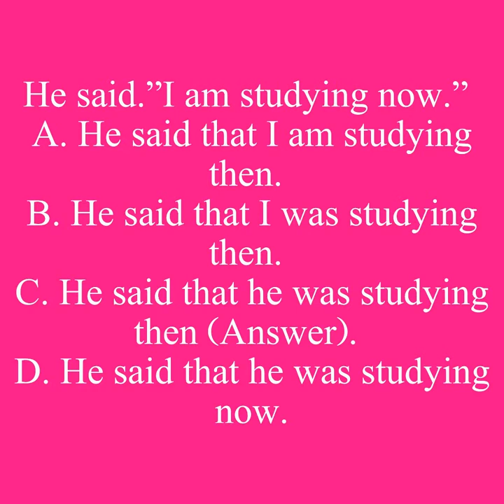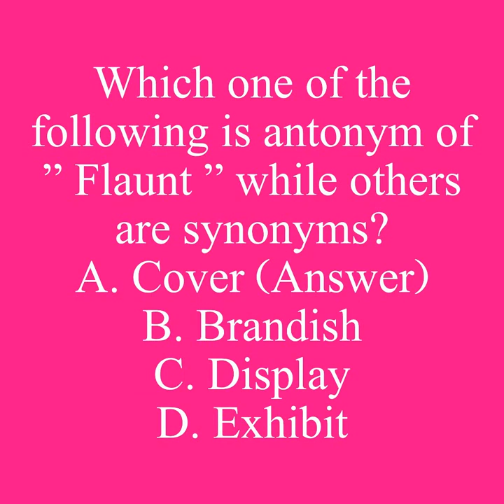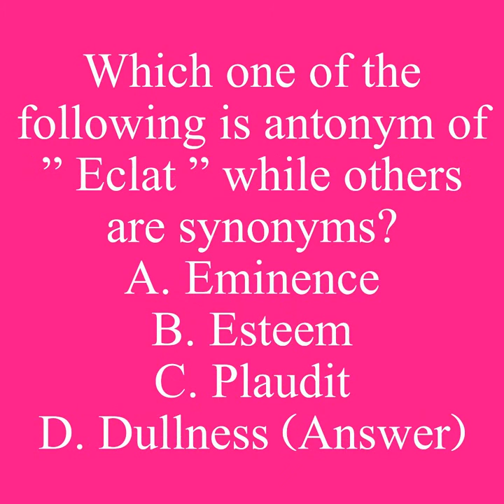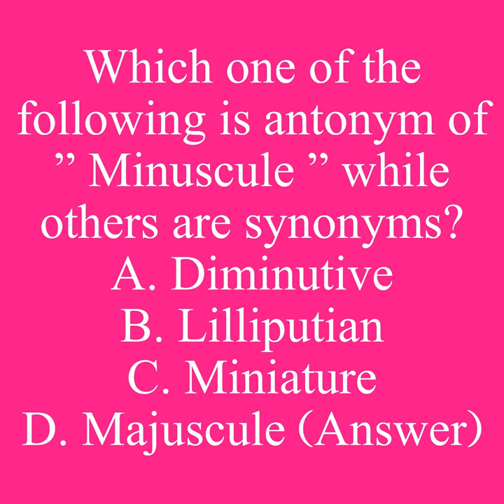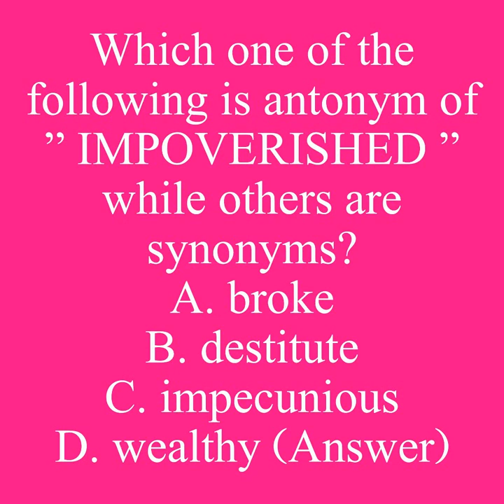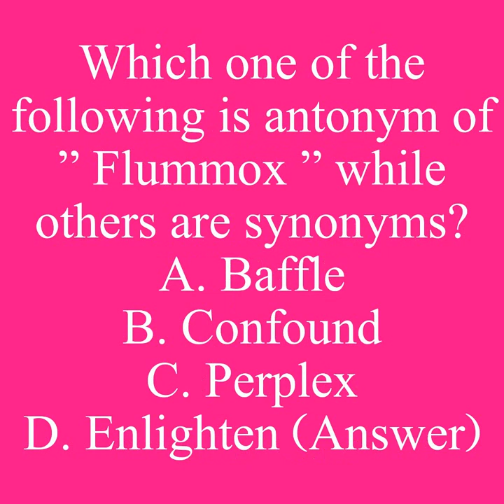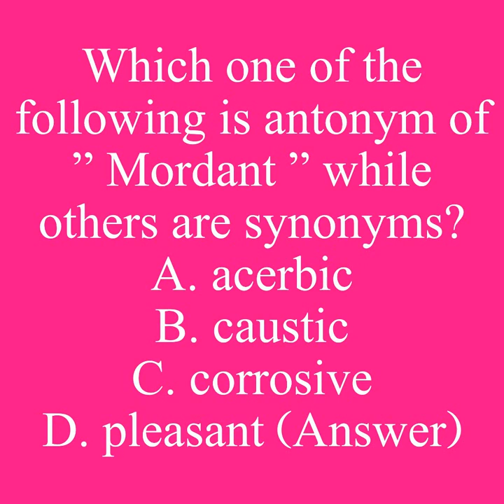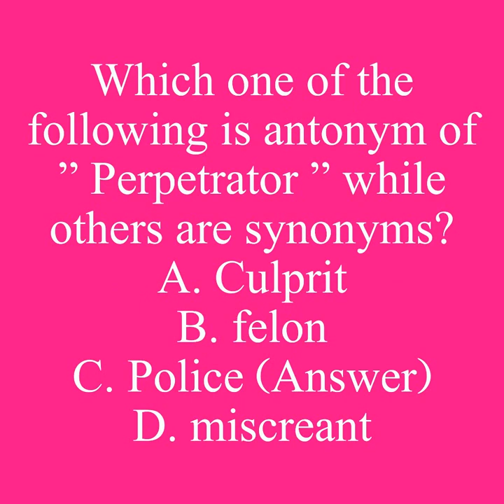Tehsildar Naaib Tehsildar Paper Model English PPSC exam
Ppsc English paper Tehsildar